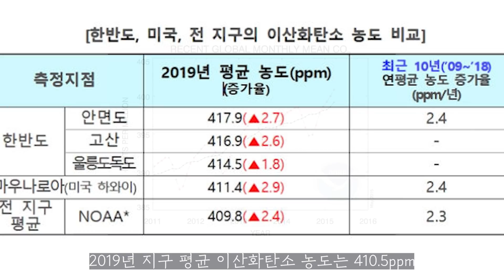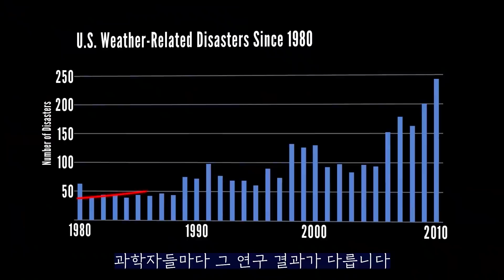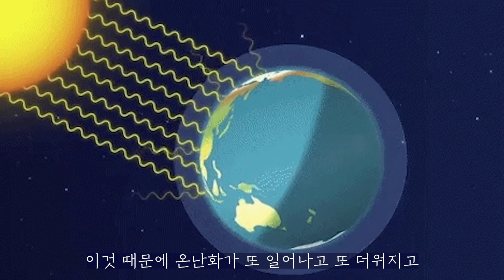폭염, 전쟁, 식량난, 난민발생, 해수면 상승… 이래도 정말 상관 없나요?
지구온난화는 과학계와 산업계 사이 가장 큰 논쟁거리입니다.
지구 온난화의 진실, 빙하 감소 현상에 대해서 다뤄보겠습니다.